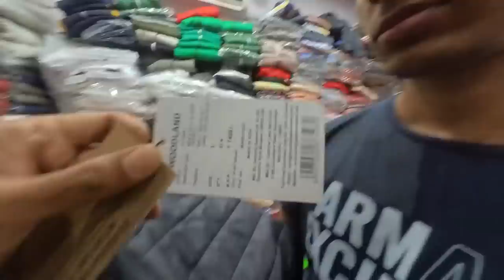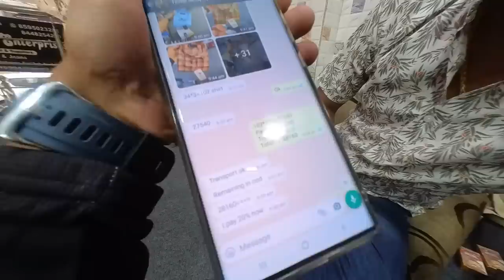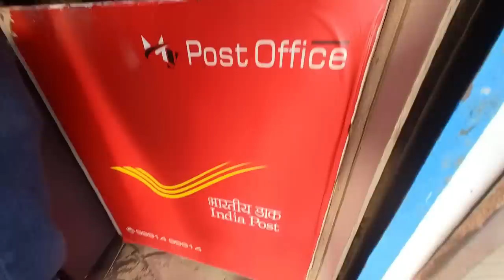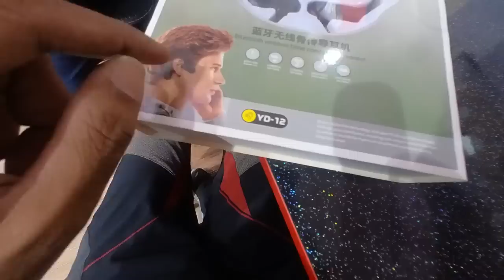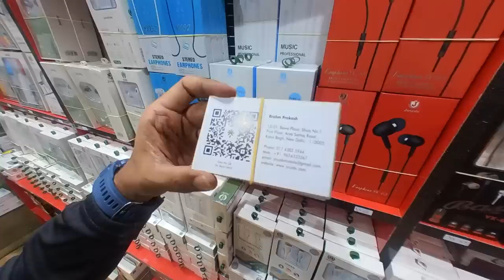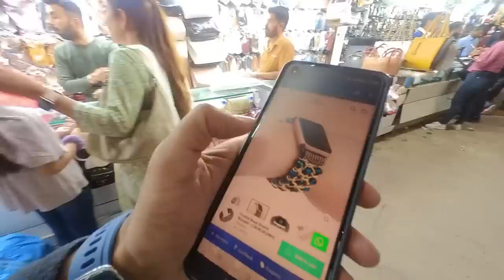₹30കൊടുത്ത് വാങ്ങിയ സാധനം ₹300ഇനു വിൽക്കാൻ പറ്റും എന്ന് അറിഞ്ഞാലും? Way Of Life Mega Vlog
Vardhaman Textile shop Karol bhag